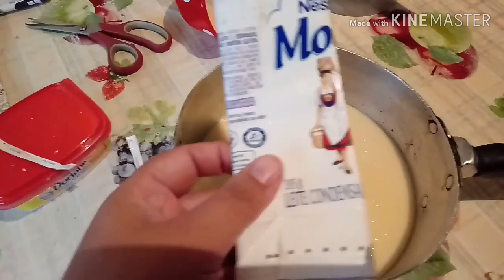Receita docinhos de festa- cajuzinho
Receita
1 lata de leite condensado
2x de amendoim torrado e moido
1 ou 2 colheres de margarina
Acucar refinado